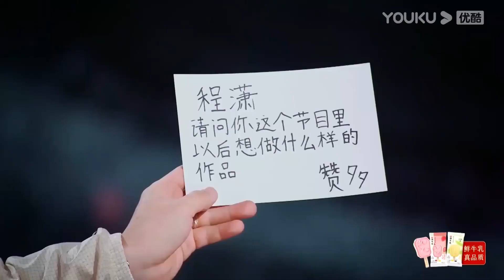【预告】中日韓頂級廠牌雲集，程瀟親自上陣出征，一襲紅裙碾壓全場成功進入總決賽|《了不起！舞社2》